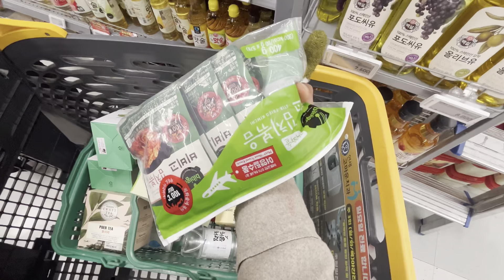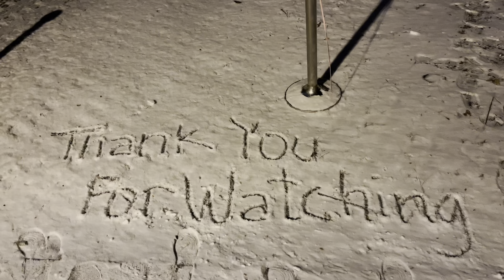first snow of the year in Korea (seoul)| shopping for daily needs